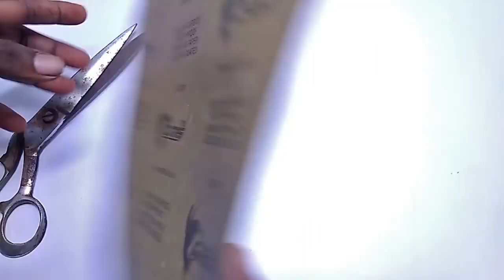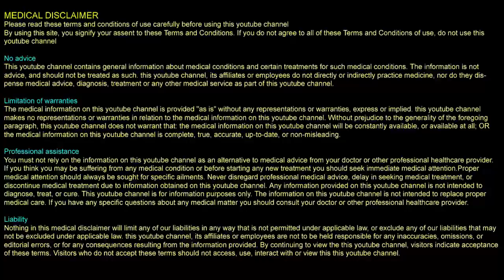கத்தரிக்கோல் ஒரு ஆண்டு முழுவதும் ஷார்ப்பாக்க வைக்க |Sharpen Scissors in Tamil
20 ரூபாய் மட்டுமே தேவை ஒரு ஆண்டு முழுவதும் கத்தரிக்கோல் ஷார்ப்பாக வைக்க. Simple Tips to sharp Sharpen Scissors at home. Easy and simple trick to sharp Scissors